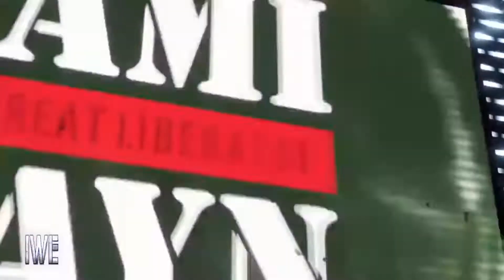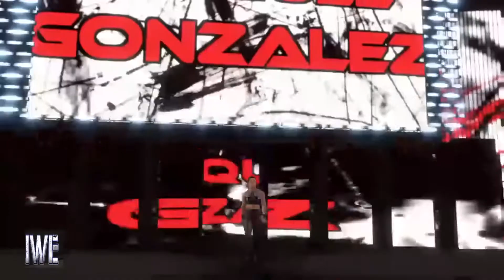IWE Money In The Bank 2022